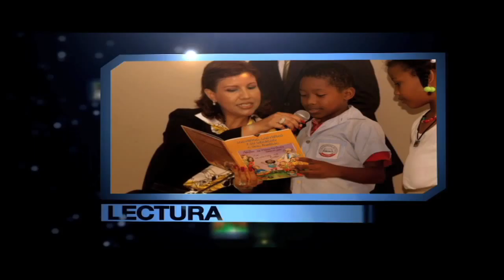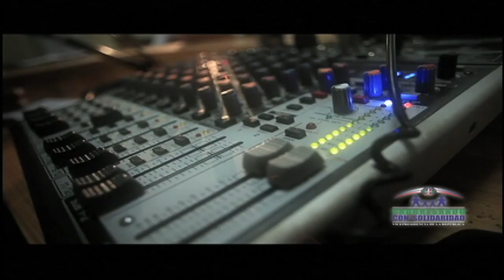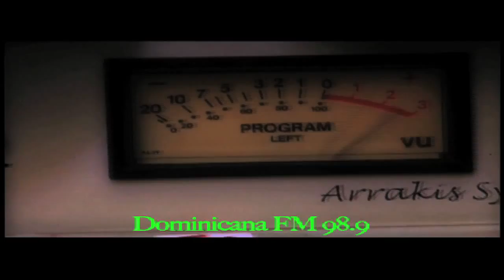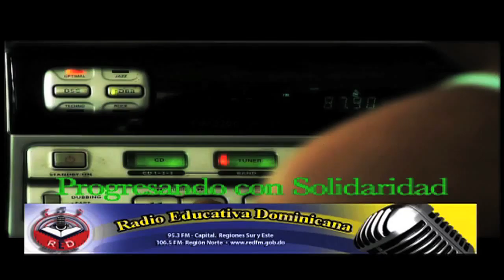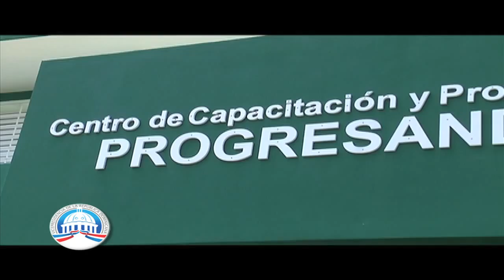"Con la Familia desde Vicepresidencia" Emisión No.47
Emisión No. 47 del programa "Con la Familia, desde Vicepresidencia".